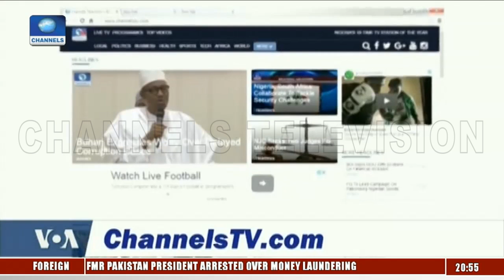Kenya's Deaf Rugby Team With Big Dreams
Africa 54